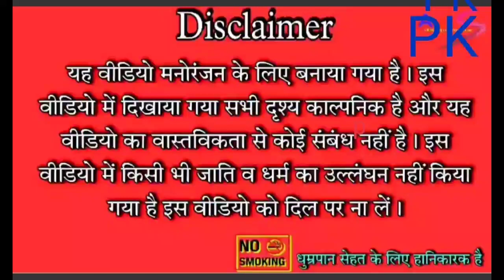प्रधान बना बेवकूफ!!